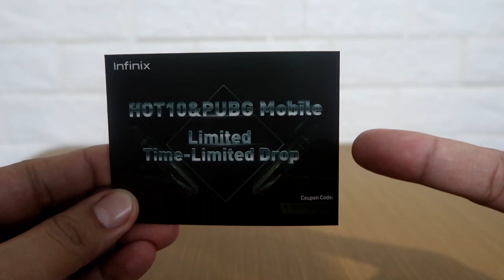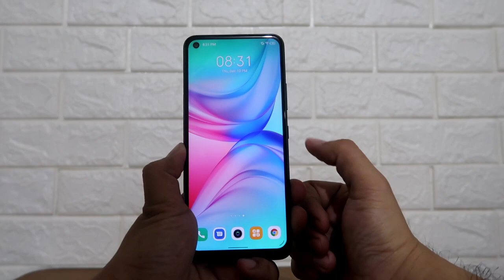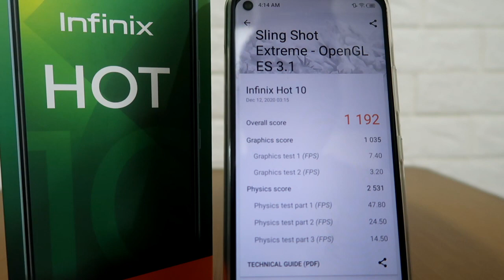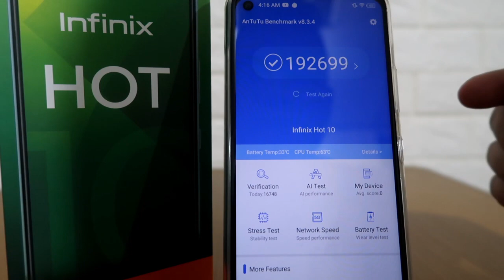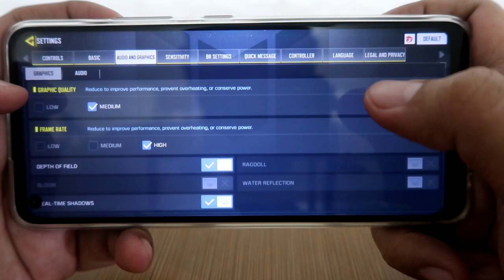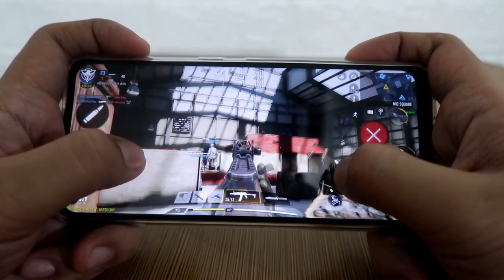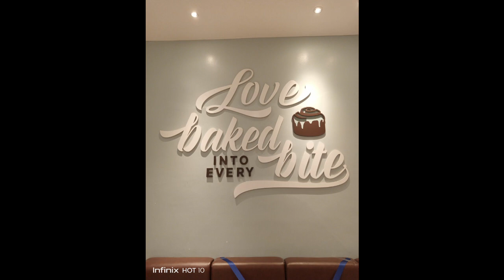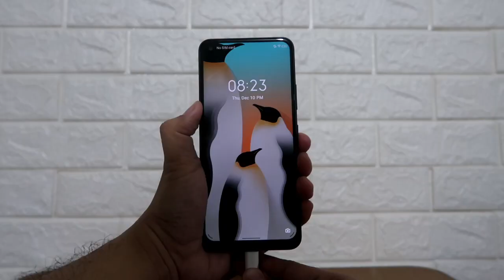INFINIX HOT 10 Unboxing and Full Review | Mobile Legends Gameplay | CODM Gameplay | Camera Samples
Here is the unboxing and full review of the INFINIX HOT 10!

Mobile Legends Gameplay, Call of Duty Mobile Gameplay and Camera Samples included!!